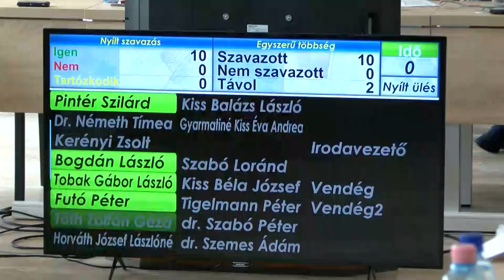Testületi ülés Dombóváron - elfogadták a költségvetést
Dombóváron a Szabadidő- és Sportcentrum engedélyezés előtt álló terveiről lehullt a lepel, hiszen többek között ez is szerepelt a testületi ülés napirendi pontjai között. Ami pedig a legfontosabb a település életében, hogy a testület elfogadta a város 2022-es évi költségvetését.